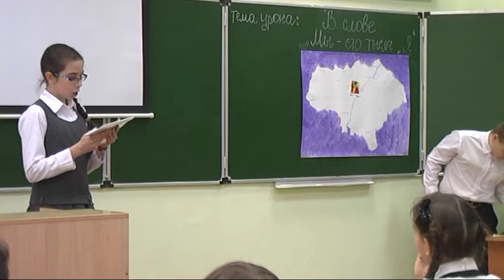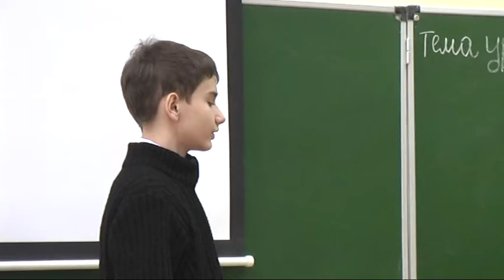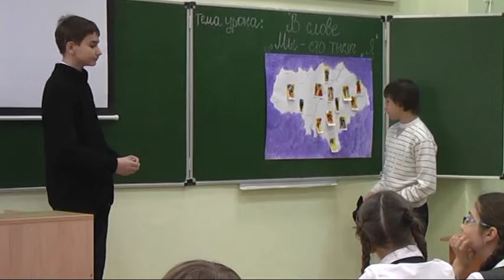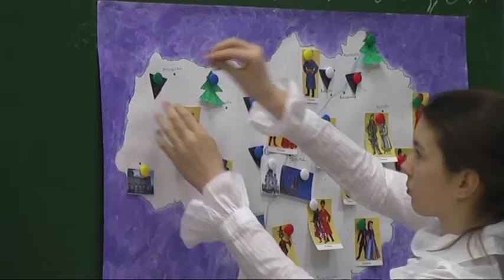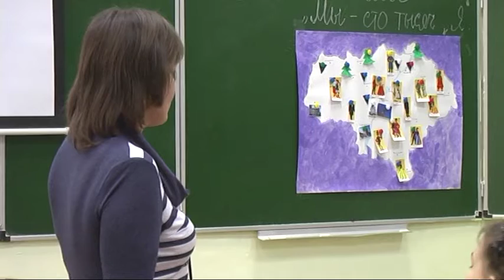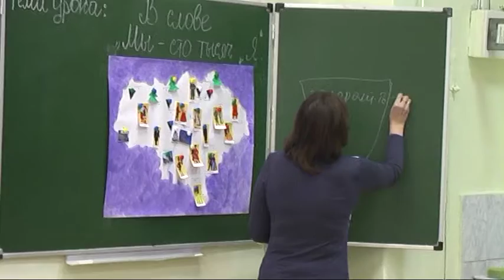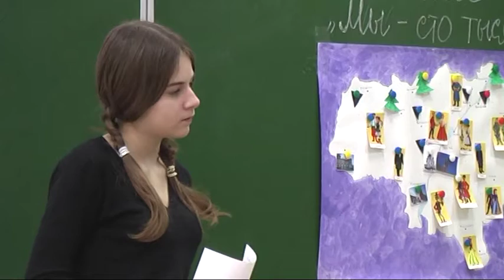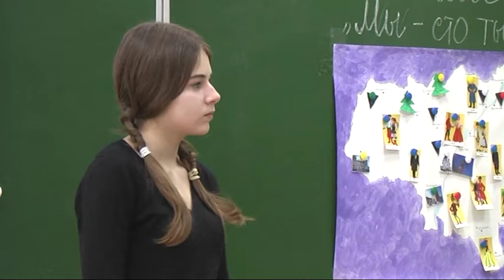Матыс И.Г. В слове «Мы» - сто тысяч «Я». 7 класс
Урок И.Г. Матыс  давался в рамках научно-практического семинара «Деятельность школьных команд по реализации ФГОС основного общего образования» 9 февраля 2013 года